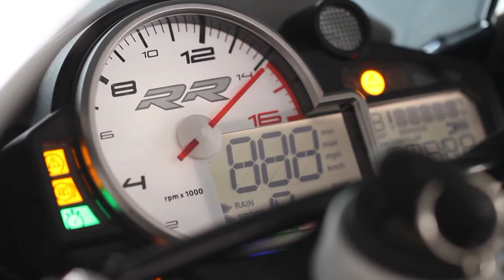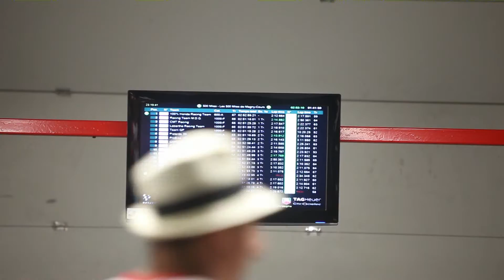500 miles Magny-Cours - FVPmoto.ch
Résumé des 500 miles, endurance moto, organisée par FVPmoto.ch sur le circuit de Nevers Magny-Cours en 2013.